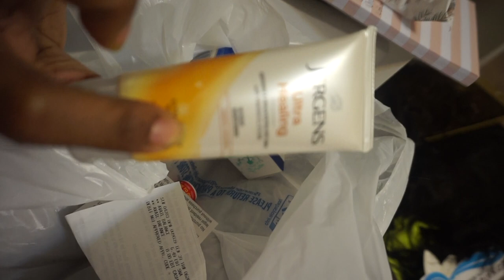ATLANTA VLOG | NEW YEAR'S WEEKEND TRIP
Hey Guys!! Welcome back to ANOTHER vlog. I hope ya'll enjoy it as much as I did recording it.